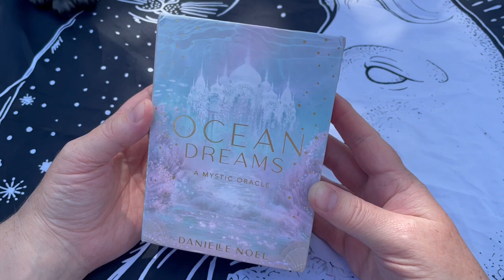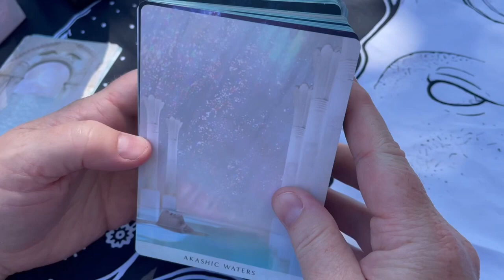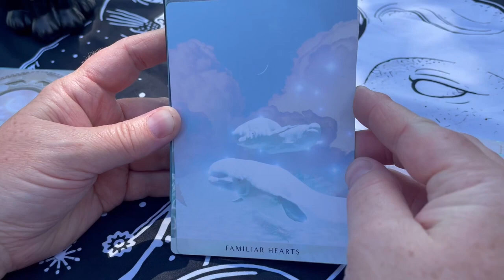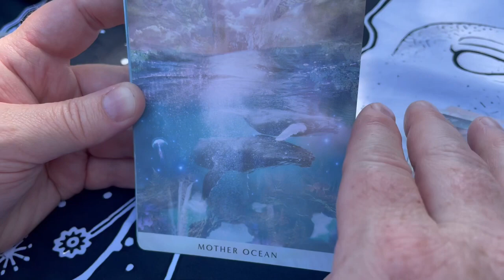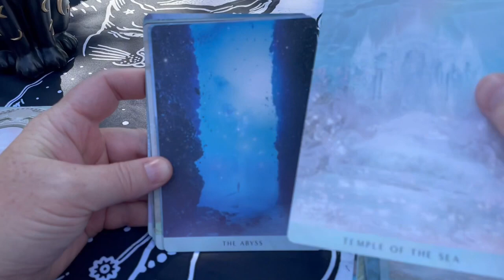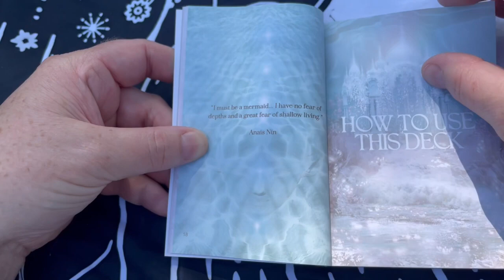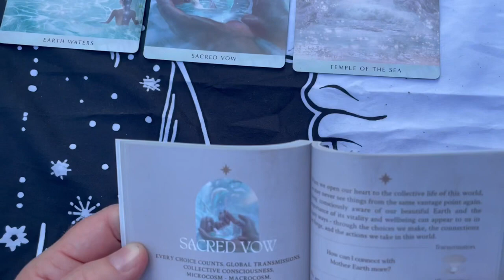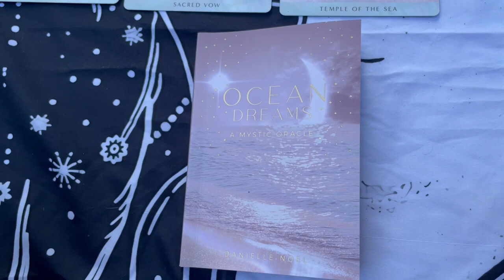Ocean Dreams Oracle Deck Review